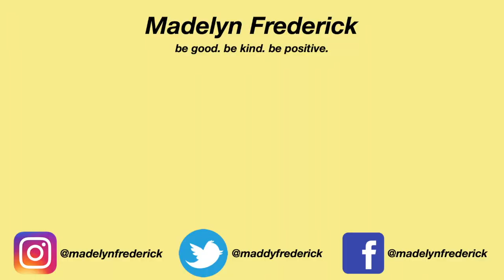what I eat in a day + cook with me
I hope you enjoyed and thank you so much for taking the time to watch this, you are the best!
-M